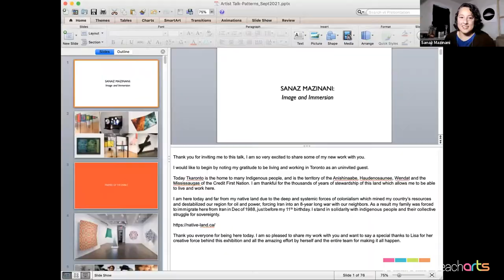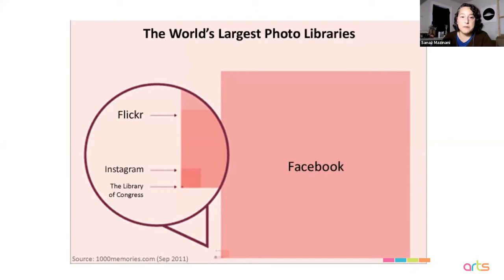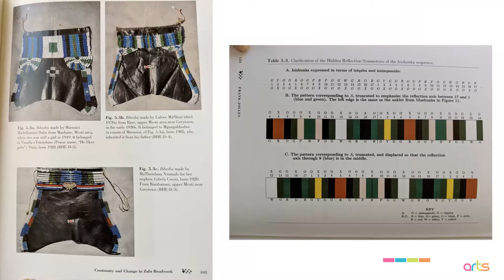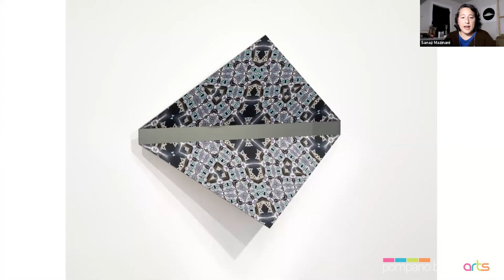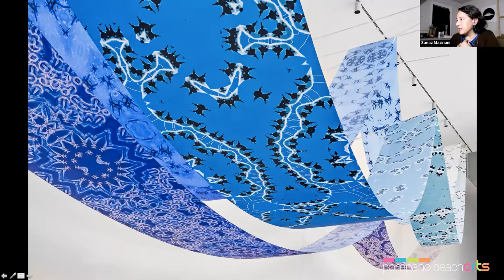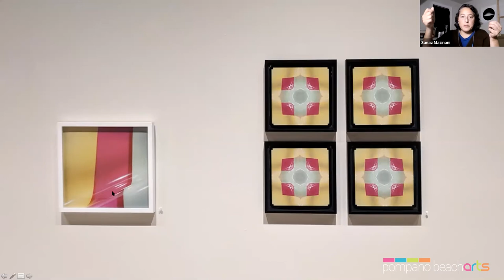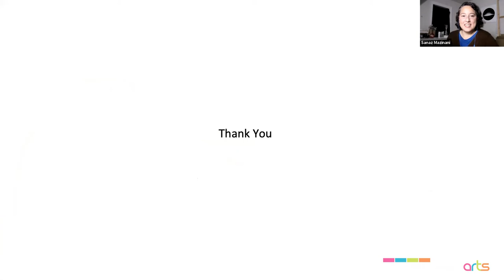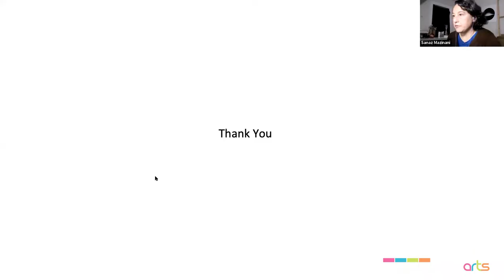Virtual Artist Talk with Sanaz Mazinani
This Artist Talk is organized by guest curator Lisa Rockford in conjunction of the exhibition "Camouflage: Patterns of Disruption." Exploring power structures and visual forms of state control, Sanaz Mazinani reimagines contemporary media imagery to activate critical reflection. This project evokes past and present methods of recording and distributing knowledge to explore the aesthetics and politics of war. Mazinani’s creative approach to politicized imagery serves to intensify its seductive power, inviting a visceral engagement with the narratives of war that pushes against indifference. As part of an artistic practice that weaves histories together to deepen understanding of cultural disparities and the collective concerns that unite individuals, this project provides a haven for discussions about the realities of contemporary warfare, which are often under-represented in Western media.
To learn more about the current exhibitions and the Pompano Beach Cultural Venues,